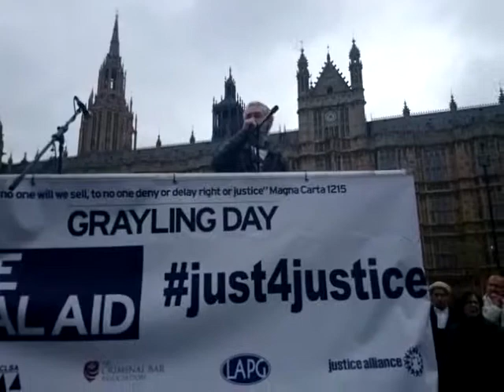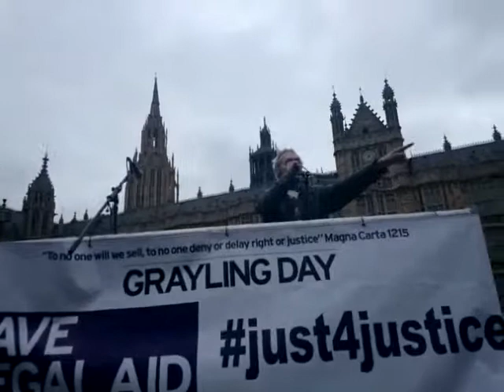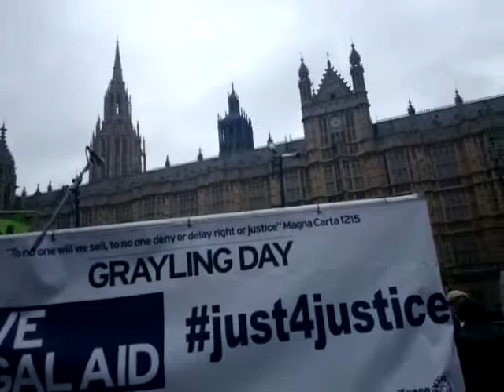Paddy Hill from the Birmingham Six. DTG070314 LegalAidDemo, Fight4LegalAid, Just4Justice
Paddy Hill from the Birmingham 6.

Attacks on Legal Aid is anti-Democratic.